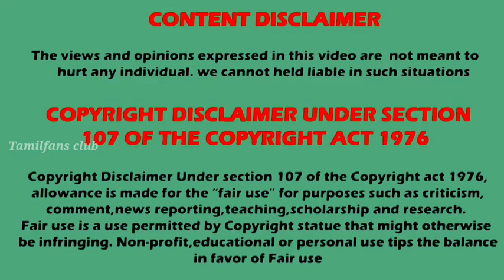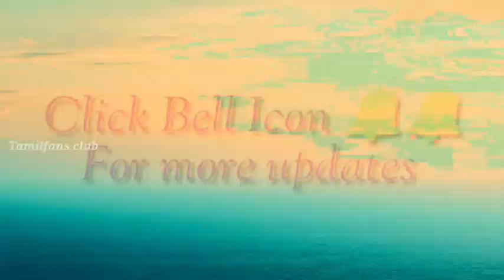Thamizhum Saraswathiyum | 30th October - promo